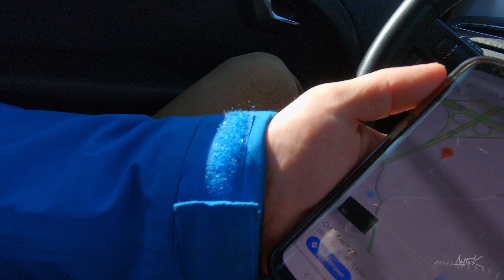HARDEST climb I've tried // Climbing VLOG#5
This is by far the hardest climb I have tried or at least as hard as the one 7A I have climbed. I'm having some trouble with my ankle but I am pushing trough it, will it pay off? We'll see.. This time climbing on Flag Pole 7A/V6 in Kärsämäki, Turku.

-01 Something Jah by Broke for free
(Licence BY-NC-ND 4.0)
-Lemon Mint by Otis Galloway
-Deathmatch by Sascha Ende
-Fireface by Luca Fraula
(Liscense CC-BY)